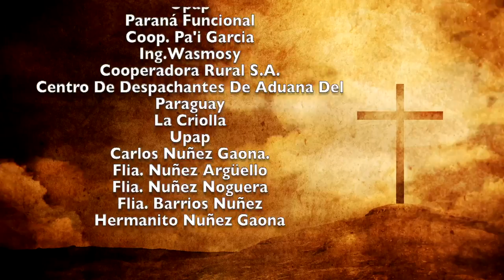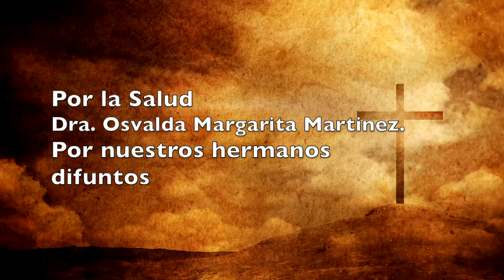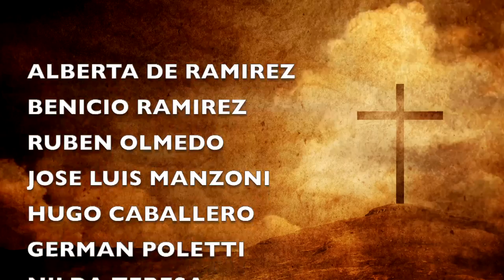Misa 16 de Agosto